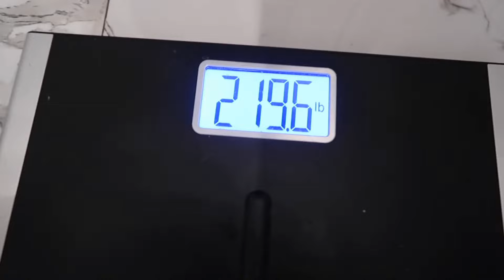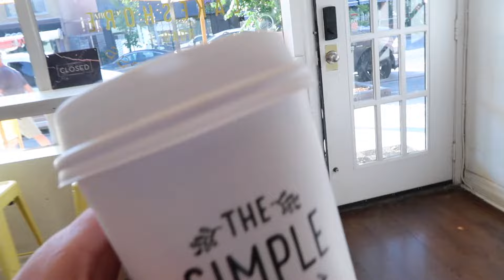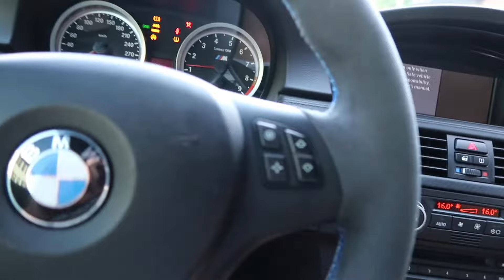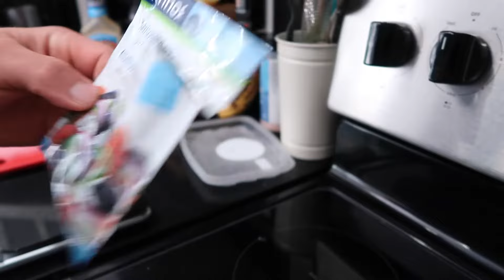Full day of eating | Contest Prep | 10 weeks out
Full day of eating on prep. 10 weeks out from Legends cup regional event and 11 weeks out from Canadian Nationals. Classic Physique.
In this episode I go into what i'm eating on my low cal days - current cardio regiment, different ways to cook/prep your chicken, and all meals shown.